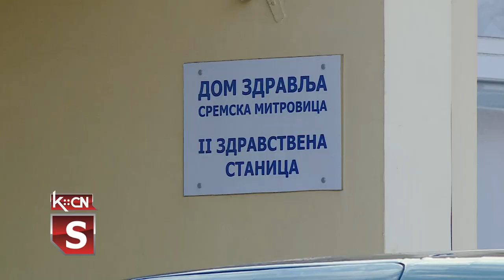Vakcinacija u Sremu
Vakcinacija protiv virusa COVID-19 počela je i u Sremu. Prema listi prioriteta protekle nedelje vakcinisani su korisnici domova za stara lica i zaposleni u kovid ambulanatama a danas su Fajzerovu vakcinu  primili zaposleni u Domovima zdravlja u Sremskoj Mitrovici